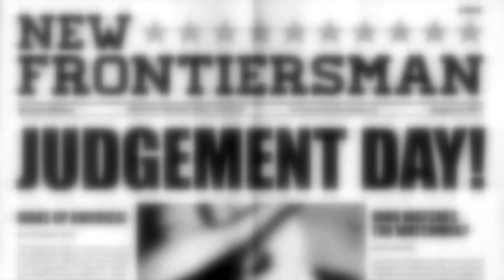Renascimento DC | Destaques de agosto/2016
Hoje Guilherme, Christian, Claiton e Vinicius (e Émerson?) se unem novamente para comentar os principais destaques do Rebirth da DC em agosto! Entre no clima, pegue uma bebida  e acompanhe os principais lançamentos do mês neste programinha ;)

- No Splash Pages tem uma matéria especial sobre a Superwoman